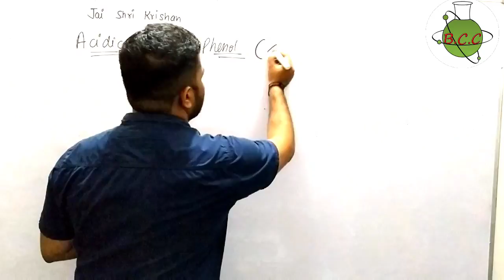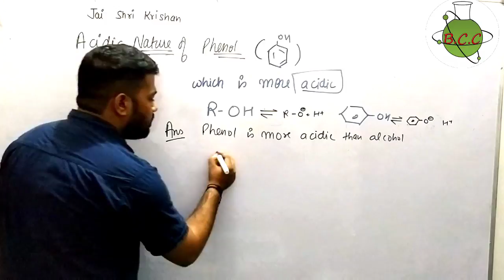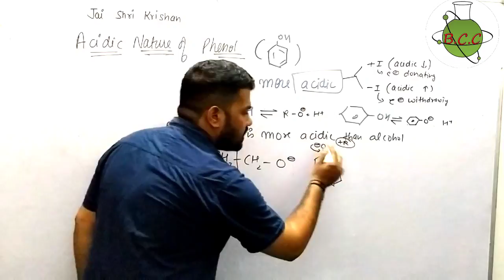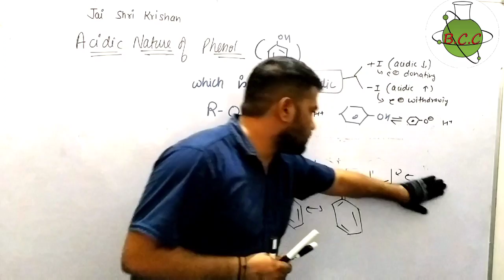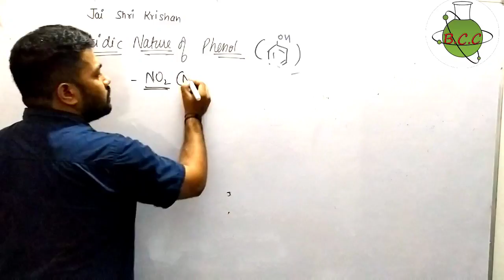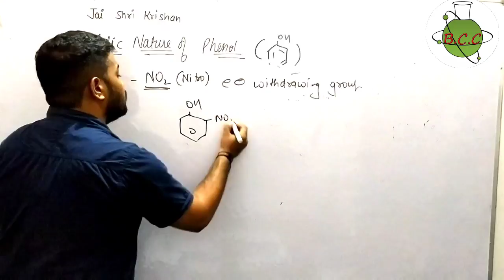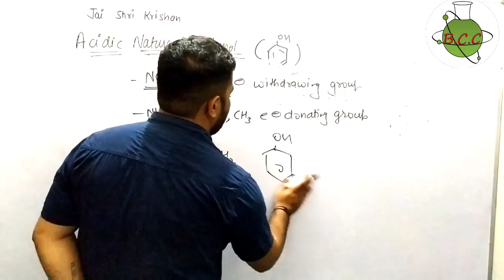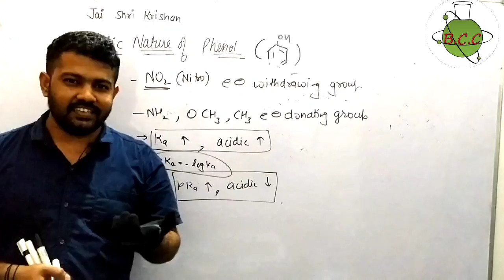Acidic Nature of Phenol | Acidic Order of Alcohol | Alcohol Phenol & Ethers 22 | Class 12